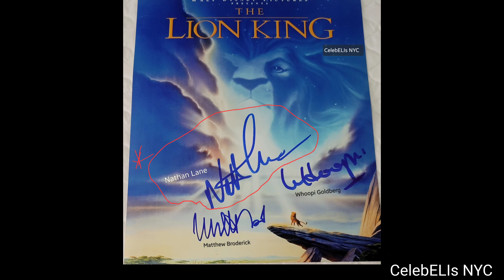BJ Novak and Nathan Lane Signing Autographs in NYC